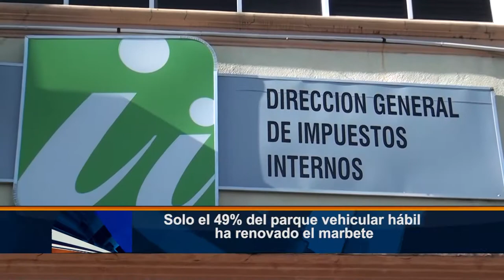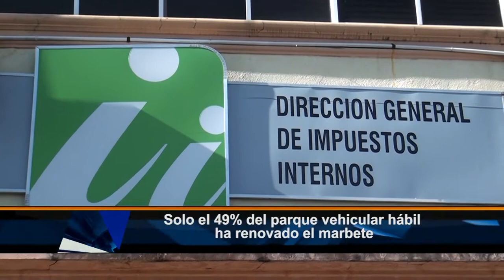Solo el 49% del parque vehicular hábil ha renovado el marbete